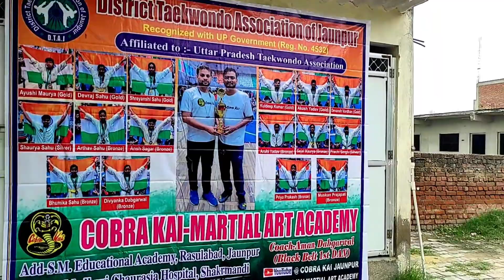Belt Promotion Test Conducted by D.T.A.J/Cobra Warriors - M.A.A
कोबरा वारियर्स मार्शल आर्ट एकेडमी द्वारा आज बेल्ट प्रमोशन टेस्ट का आयोजन किया गया ।
जिसमें 56 खिलाड़ियों ने भाग लिया इसमें येलो बेल्ट के लिए 35 बच्चे ग्रीन बेल्ट के लिए 12 बच्चे ग्रीन वन के लिए 9 बच्चों ने भाग लिया।
टेस्ट के साथ आज बच्चों का हेल्थ चेकअप प्रोग्राम भी कराया गया, जिसमें बच्चों ने बढ़-चढ़कर भाग लिया।
हेल्थ चेकअप के लिए सर्टिफाइड डॉक्टर्स को बुलाया गया और उनके द्वारा बच्चों का हेल्थ चेकअप किया गया।
अभिभावक गण ने भी अपना हेल्थ चेकअप करवाया।
परीक्षा का परिणाम और प्रमाण पत्र एक हफ्ते बाद खिलाड़ियों को प्रदान किया जाएगा।
टेस्ट के दौरान खिलाड़ियों के लिए खाने एवं पीने के लिए भी व्यवस्था की गई, एकेडमी के सीनियर खिलाड़ियों ने अपना पूरा योगदान दिया।

ताइक्वांडो प्रशिक्षक
ब्लैक बेल्ट ।। डान

धन्यवाद।